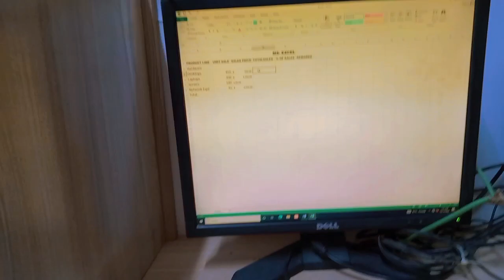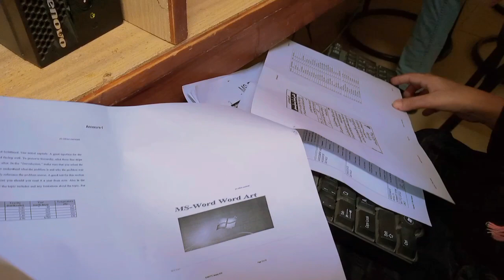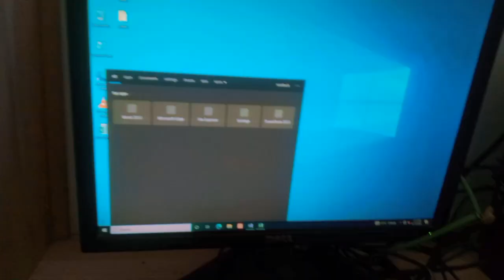After long time University ❤️🥺